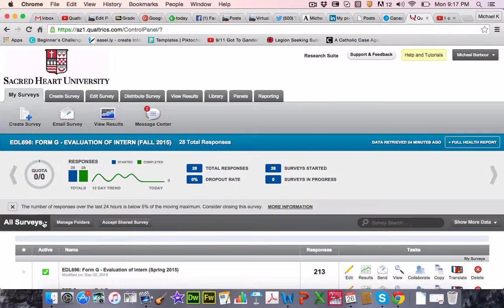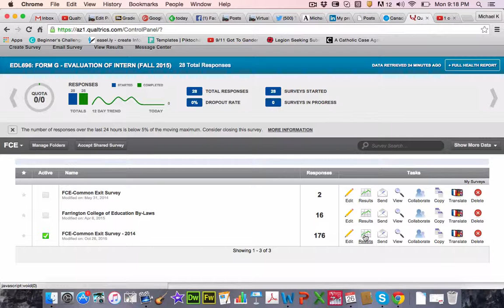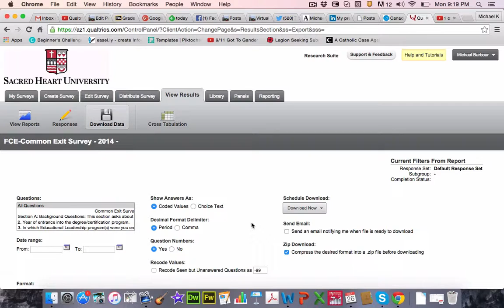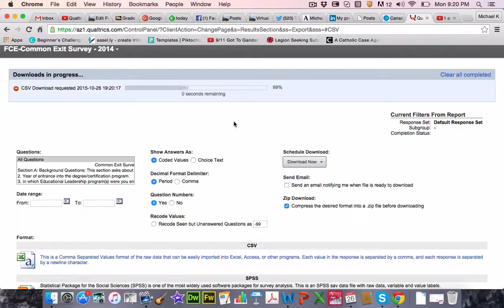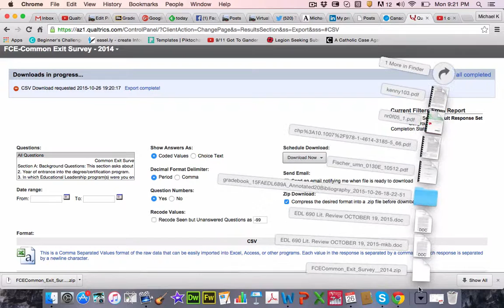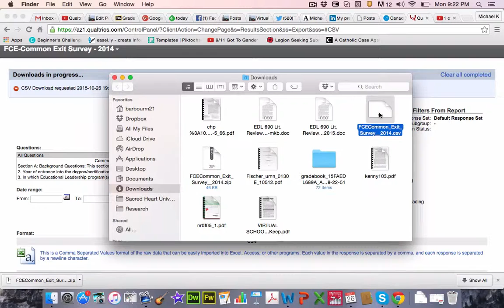Qualtrics Tutorial - Part Two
A brief tutorial on how to download the data/results from a completed survey.